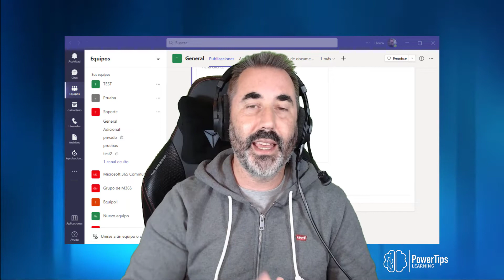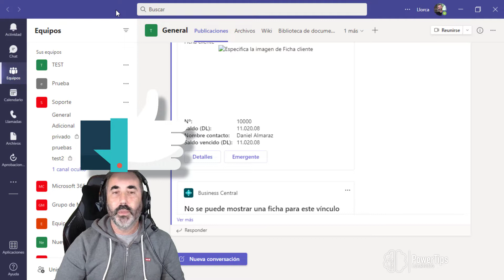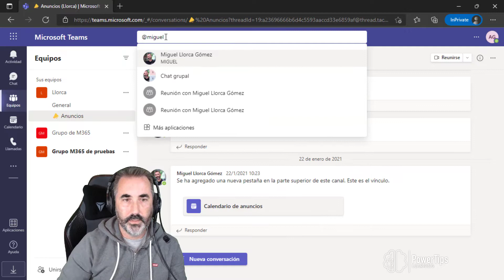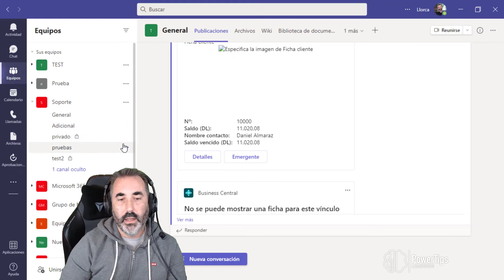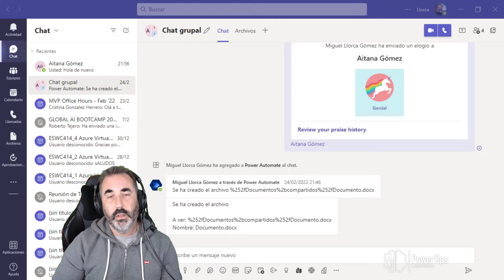📤 Mensajes rápidos en Microsoft Teams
En la publicación de hoy te comparto un truco muy interesante y sencillo, para llevar a cabo envíos de mensajes rápidos en Teams, de una forma muy ágil.

Verás cómo desde la ficha del contacto o desde el cuadro de comandos podrás realizar esa acción.

¿Quieres ver cómo hacerlo? Te lo muestro todo en este vídeo 😊

Gracias!